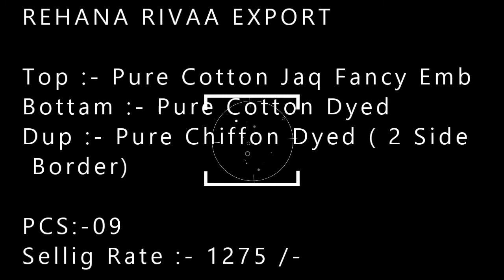REHANA RIVAA EXPORT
Top :- Pure Cotton Jaq Fancy Emb
Bottam :- Pure Cotton Dyed
Dup :- Pure Chiffon Dyed ( 2 Side Border)

PCS:-09
Sellig Rate :- 1275 /-